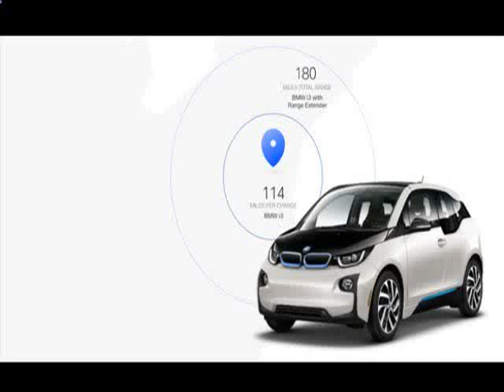Bmw I3 2 Year Lease